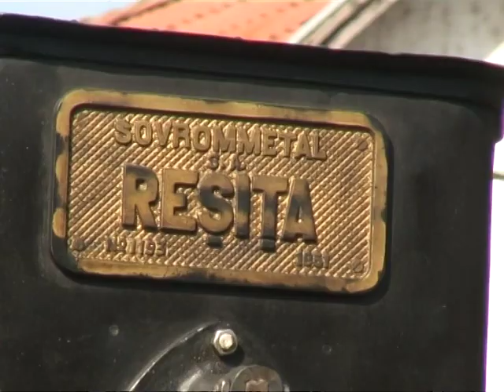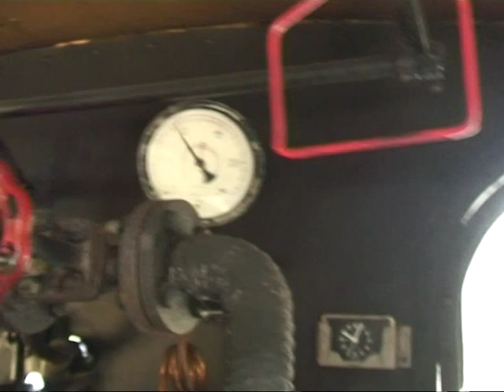királyrét 2007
2007 tavaszán Kismarosról Királyrétig Morgóval és vonatával (van benne pár 2006-os jelenet is, de úgysem veszed észre :-) )